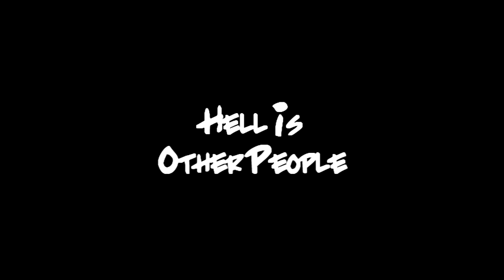'Hell is Other People' Official HD Trailer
The official trailer for our web series 'Hell is Other People'. Release date: January 2011

For more information including cast + crew, visit our official